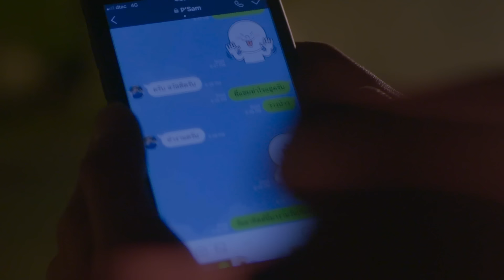[Eng Sub] Friend Zone เอา•ให้•ชัด | EP.7 [4/4]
เรื่องราวความสัมพันธ์แบบไม่เคลียร์ที่ก่อให้เกิดปัญหาของกลุ่มเพื่อนวัย 20 +  เมื่อ “ โบโย่”หญิงสาวชีวิตพัง ๆ ถูกแฟนบอกเลิก แถมยังมาตกงานเพราะเพื่อนร่วมบ้านอย่าง “สตั๊ด” พาคนแปลกหน้ามาฟีเจอริ่งกันที่บ้านจนได้เรื่อง ทำให้เธอไม่มีงานไปพรีเซนท์ลูกค้า จนถูกไล่ออก โบโย่และ “บูม” เลยตัดสินใจไล่สตั๊ดออกและหาคนอื่นมาอยู่ด้วยใหม่ คือ “กู๊ด” หนุ่มอาร์ทฟรีแลนส์ ที่ผ่านการแนะนำของ “แอ้ม” และ “เบิ้ล” กู๊ดเข้ามาอยู่ในบ้านในช่วงเวลาที่โบโย่เปราะบางทั้งชีวิตรักและการงาน ทำให้ทั้งสองเผลอใจไปมีอะไรกัน แต่ก็ตกลงกันว่าความสัมพันธ์จะยังคงอยู่แค่เพื่อน ส่วนบูม พริตตี้สาวรักวนลูป ก็มีปัญหาค้าง ๆ คา ๆ กับคนที่เธอเรียกว่า แฟน อย่าง ต่อ ที่ไม่เคยเปิดตัวบูมว่าเป็นแฟน เพราะอายที่บูมเป็นพริตตี้และถูกหาว่าเป็นเด็กเสี่ย ความสัมพันธ์แบบรัก ๆ เลิก ๆ ที่ทำให้คนรอบข้างต้องกลายเป็น “ หมา ”

แอ้ม และ เบิ้ล เป็นคู่รักที่อยู่กันมานาน ซื้อคอนโดและพร้อมสร้างอนาคตด้วยกัน แต่แอ้มก็ไม่แน่ใจนักว่าเบิ้ลจะเปลี่ยนตัวเองเพื่ออนาคตได้หรือเปล่า เพราะชีวิตเขายังไม่เอาไหน ทำให้แอ้มรู้สึกเหนื่อย และความบาดหมางมาถึงจุดแตกหักเมื่อเบิ้ลทำบางอย่างที่ทำให้แอ้มทนไม่ไหวจนต้องเลิกและไล่เบิ้ลออกจากคอนโดแต่เบิ้ลไม่ยอมออก ทั้งสองจึงต้องทนอยู่ด้วยกันและเล่นเกมกันจนกว่าใครสักคนจะทนไม่ไหวและออกไปเอง

เมื่อ “สตั๊ด” ถูกไล่ออกจากบ้าน ก็มาขออาศัยอยู่กับเพื่อนรัก คือ “เอิร์ธ” หนุ่มออฟฟิศที่ชีวิตสุดเพอร์เฟ็คส์ ที่อยู่กับแฟนสุดเริ่ด หมอหนุ่มรุ่นพี่ ชื่อ  “แซม” ถึงจะรักกันมากแค่ไหน แต่ทั้งสองก็มีปัญหาเรื่อง ทะเลาะกันบ่อย ๆ การเข้ามาของสตั๊ดที่เหมือนจะมาเป็นที่ปรึกษาให้กับทั้งสองคน กลับจะกลายเป็นการจะสร้างปัญหา เพราะไม่แน่ใจว่าไอ้ที่ปรึกษา มันเข้ามาด้วยความหวังดี หรือ มันจะเข้ามา ทำลาย กันแน่ !

ณิชาภัทร ฉัตรชัยพลรัตน์ รับบท โบโย่
ฐานัฐพ์ โล่ห์คุณสมบัติ รับบท กู๊ด
ทิพนารี วีรวัฒโนดม รับบท บูม
ณัฐสิทธิ์ โกฏิมนัสวนิชย์ รับบท ต่อ
รัฐนันท์ จรรยาจิรวงศ์ รับบท เคเบิ้ล
สรัลชนา อภิสมัยมงคล รับบท แอ้ม
ปราชญา เรืองโรจน์ รับบท เอิร์ธ
พรพิพัฒน์ พัฒนเศรษฐานนท์ รับบท สตั๊ด
ณัฐ ศักดาทร รับบท แซม

ติดตามเรื่องความสัมพันธ์ที่ไม่ชัดจนต้องเคลียร์ของพวกเขาได้ใน “Friend Zone เอา•ให้•ชัด”
ทุกวันอาทิตย์เวลา 22.00 ทางช่อง ONE31 | 23.00 ทาง LINE TV

พรุ่งนี้จะเข้าใจ Ost.Friend Zone เอา•ให้•ชัด - รัตน จันทร์ประสิทธิ์